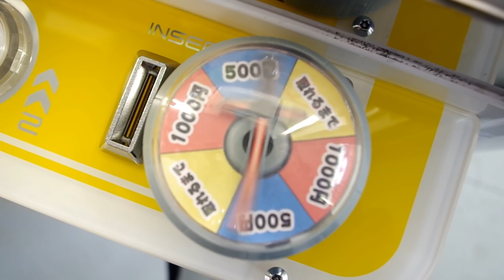【紫水るちるのクレーンゲーム】何本ゲット出来るかな？チュッパチャップススクイーズマスコット２に挑戦！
今回は紫水るちるちゃんの回だよ～！
チュッパチャップススクイーズマスコット２に挑戦したよ～！
みんなは何味のチュッパチャップスが好きかな？一対何個ゲット出来るか当ててみてね～！！

応募期間：2018年  9月30日(日) 17：00～10月25日(木) 23：59
当選発表：2018年10月31日(水)　更新の動画で発表予定

10月誕生日の人は下の応募フォームから必要事項に沿って応募してね～！